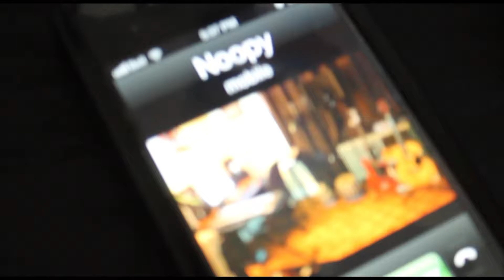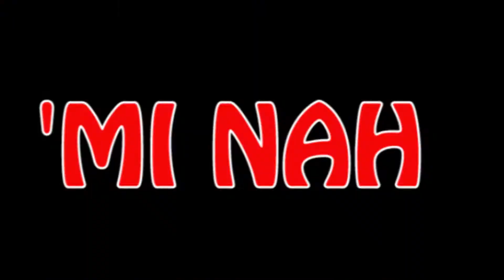J.Fwet ft R.Skrewd (Mi Nah) Official Music Video [HD]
Music Video by J.Fwet ft R.Skrewd performing( Mi Nah). (C) 2013 Produce by LeeGadd. Records, a division of First Cut Studios Music Entertainment.